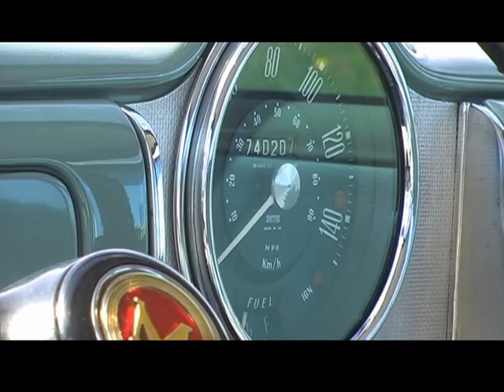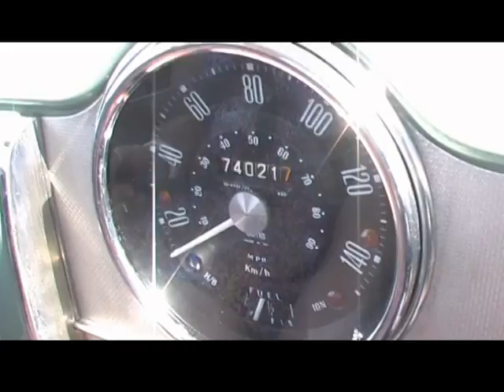OldtimerbazaR ~ MINOR 1000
Na OldtimerbaraR do Wrocławia z rzadka, ale przyjeżdżają także kobiety by pokazać nam swoje pojazdy. Poprosiliśmy Anię, by opowiedziała nam o swoim aucie. Ten reportaż to pełna ciepła, radości i fascynacji pojazdem wypowiedź naszej koleżanki.